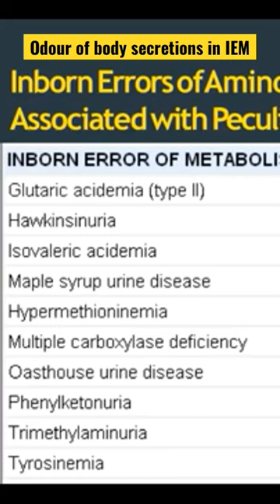Odour of body secretions related to IEM (inborn errors of metabolism)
This short clip describes specific body fluid odours related to inborn errors of metabolism-this is a short segment from a lecture by Dr Nuha Al Zaabi, a consultant pediatrician with metabolic/genetics interest with training from Toronto, working at Fujairah Hospital, presents a simple overview of inborn errors of metabolism.